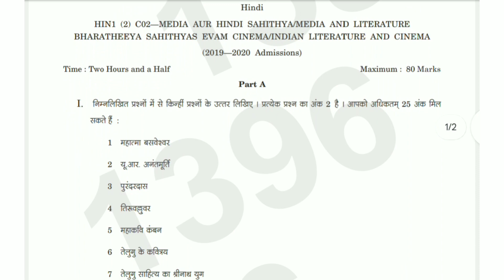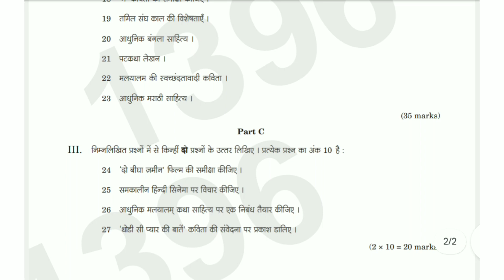MEDIA AUR HINDI SAHITHYA/MEDIA AND | 2nd Sem B.A. Hindi (Q/P) 2022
B.A. Hindi

MEDIA AUR HINDI SAHITHYA/MEDIA AND Literature Bharatheeya Sahithyas Evam Cinema /  Indian Literature and Cinema.

2nd Semester Question Paper 2022